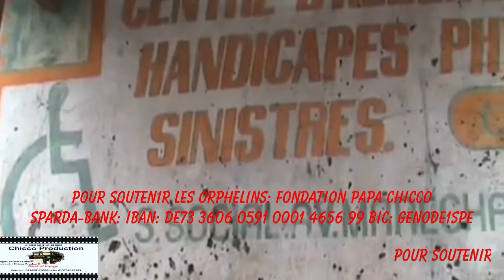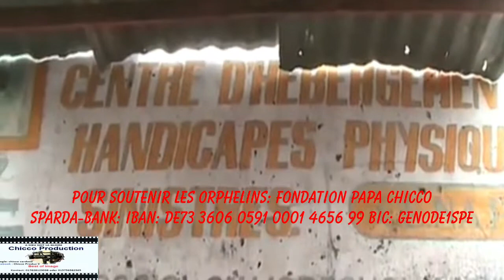LE SANG APAISE LA COLÈRE DE DIEU AVEC FRERE PATOU